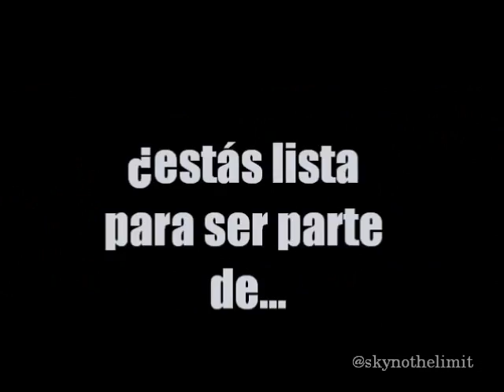Tentation2 - Trailer oficial {by - @skynothelimit}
► Sígueme!